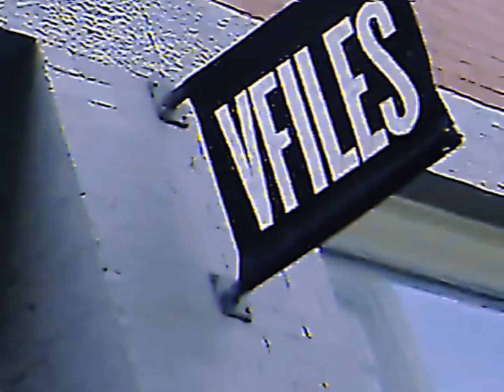Kire Noomstar - Last Night In Soho [MV]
Single off of BOURNE2CREATE VOLUME 1

Artist: @KireNoomstar

Shot by: @JaysnBourne

Edited by: @JaysnBourne

Directed by: @JaysnBourne

Produced by @feardorian

Shot on: Sony DCR-DVD105

Location: Soho, New York